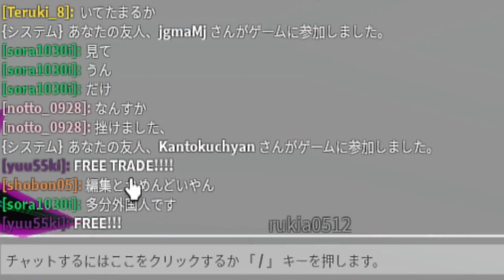登録者999.999.999.999目指してYoutuber活動してみた-ロブロックス[ROBLOX] [Youtuber simulator]